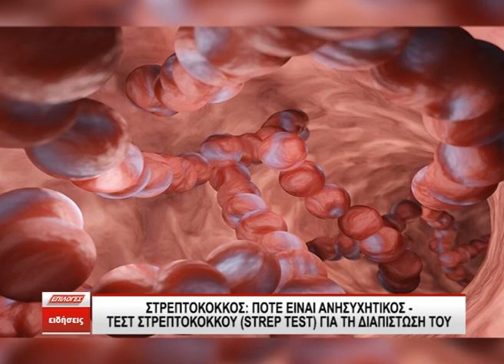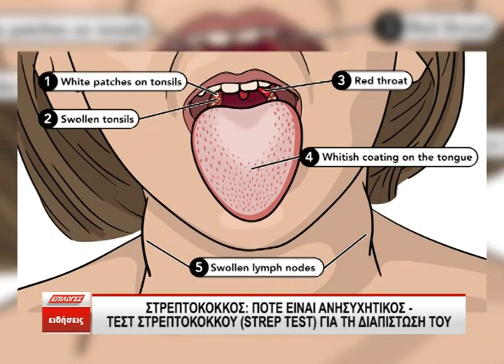Στρεπτόκοκκος Πότε είναι ανησυχητικός – Τεστ ΣτρεπτόκοκκουStrep Test για τη διαπίστωση του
Σοβαρή ανησυχία έχει προκαλέσει σε διεθνές επίπεδο η αύξηση των περιστατικών με Στρεπτόκοκκο σε παιδιά κάτω των 10 ετών. Η Ελλάδα μέσα στο 2023 μετρά ήδη έξη απώλειες παιδιών ενώ, τα θετικά κρούσματα έχουν θέσει σε επιφυλακή τους αρμόδιους.